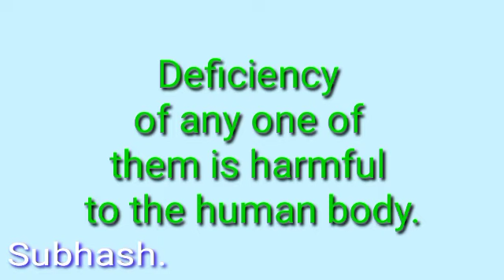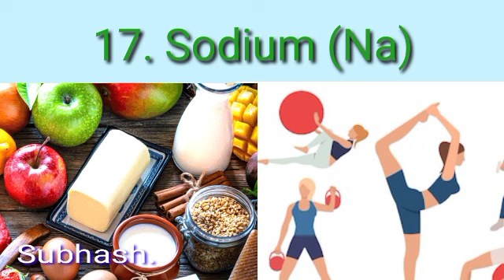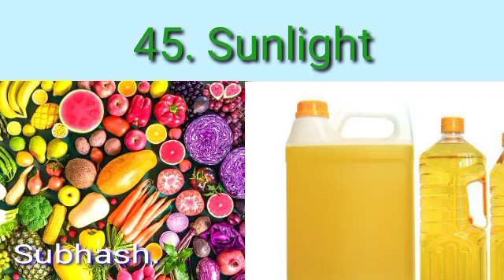Vitamins & Minerals found in the Human Body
Vitamins, minerals, nutrition found in the human body.

 Human body needs vitamins and minerals nutrition.  Deficiency of any one of them is harmful to the human body.
 Vitamins, minerals, nutrition found in the human body are:

1. Vitamin A vitamina
2. Vitamin B1 (Thiamine)
3. Vitamin B2 (Riboflavin)
4. Vitamin B3 (Nicin)
5. Vitamin B5 (pantothenic acid)
6. Vitamin B6 (pyridoxine)
7. Vitamin B7 (Biotin)
8. Vitamin B9 (folic acid)
9. Vitamin B12 (Cobalamin)
10. Vitamin C (ascorbic acid)
11. Vitamin D
12. Vitamin E
13. Vitamin K
14. Vitamin D3
15. Omega-3
16. Omega-6
17. Sodium (Na)
18. Potassium (K)
19. Calcium (Ca)
20. Magnesium (Mg)
21. Chloride (Cl)
22. Phosphorus (P)
23. Silica (Si)
24. Selenium (Se)
25. Iron (Fe)
26. Zinc (Zn)
27. Copper (Cu)
28. Manganese (Mn)
29. Chrome (Cr)
30. Molybdenum (Mo)
31. Fluoride (F)fluoride
32. Cobalt (Co)
33. Mesibinium (Cs)
34. Rabidium (Rb)
35. Granite (Ga)
36. Tellidium (Tl)tellidium
37. Sulphur
38. Protein
39. Carbohydrates
40. Fats
41. Air
42. Water
43. Sugar
44. Oxygen
45. Sunlight
46. salt
 All these vitamins, minerals and nutrition are to be obtained from food.  These foods include vegetables, fruits, air, water, sunlight.